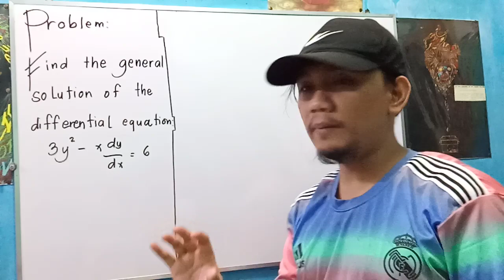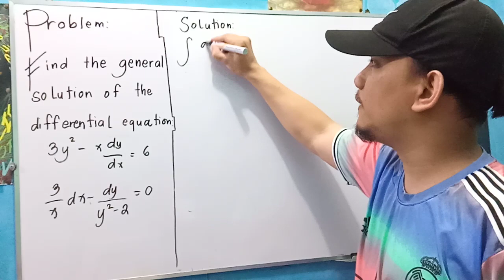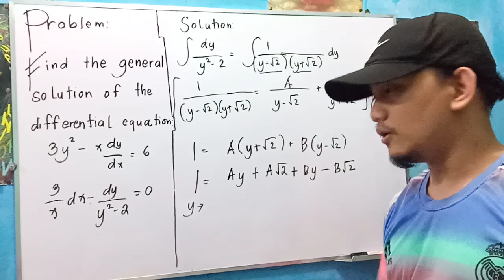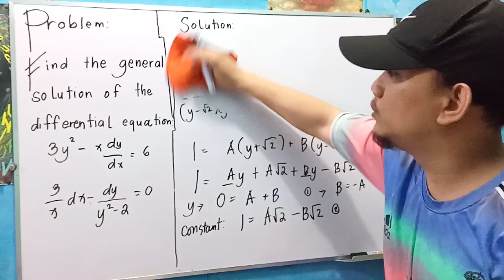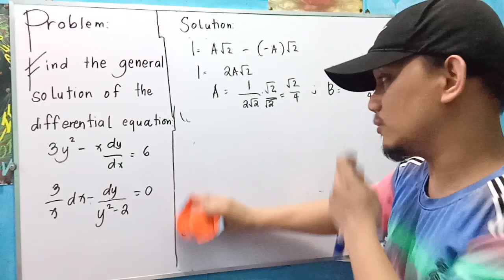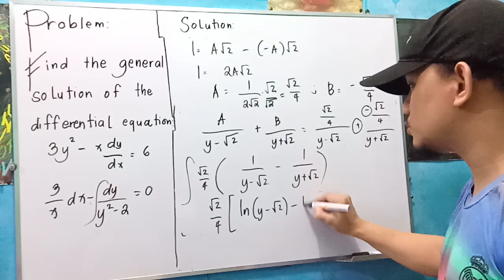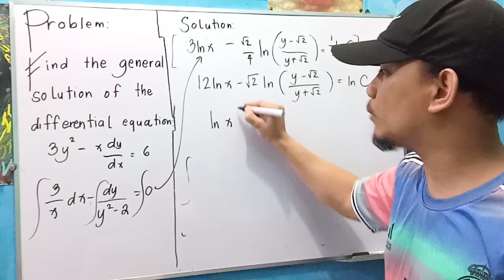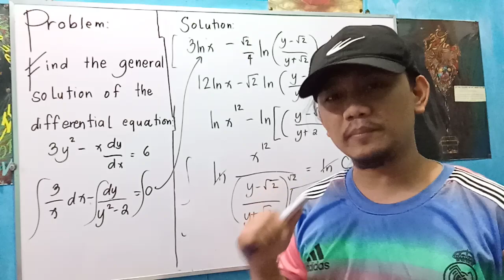Differential Equations: Separable DE example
Find the general solution of the DE
3y² – x dy/dx = 6.